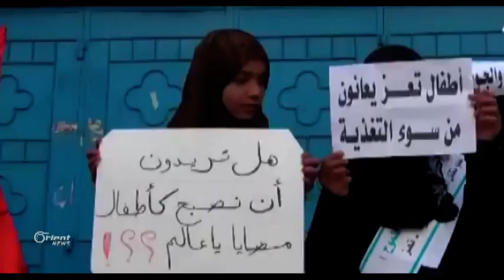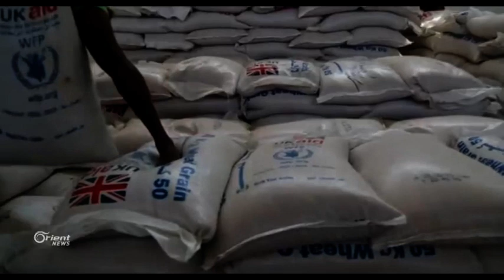التحالف اليمني يوثق أكثر من 40 ألف انتهاك للحوثي خلال 2015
رصد التحالف اليمني انتهاكات ميليشيات الحوثي والرئيس السابق علي عبد الله صالح، خلال الفترة بين 2014 و 2015، حيث تم تسجيل عشرات آلاف الانتهاكات، التي راح ضحيتها أكثر من 8 آلاف قتيل و19 ألف جريح.

تقرير : شيماء عبد المنعم